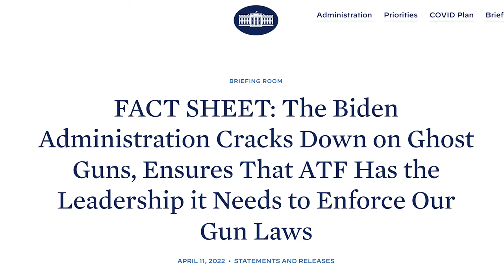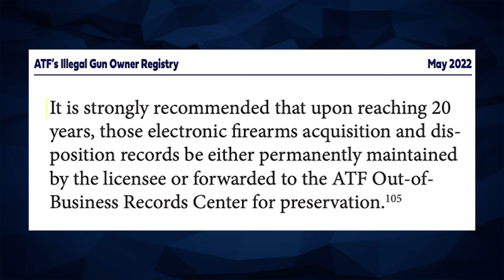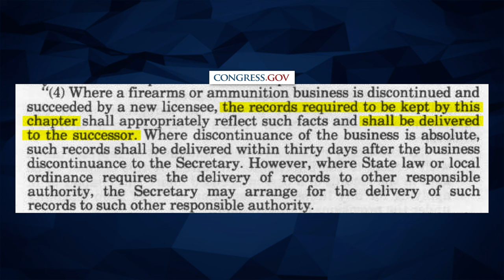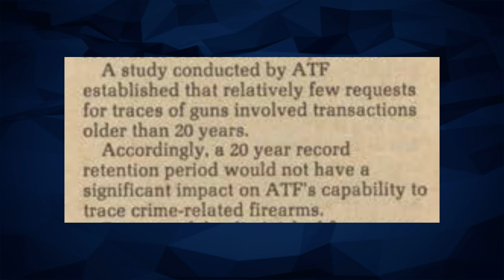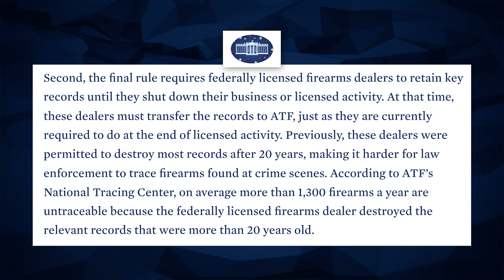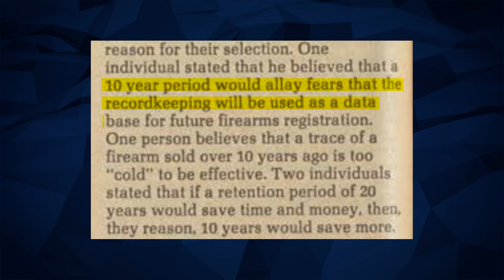Your Address is in Biden's Gun Registry FOREVER | ATF's Gun Registry Part 4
The ATF's registry is growing, and recent actions by the Biden Administration are designed to expand the registry to make sure ALL guns and ALL gun owners are on it.